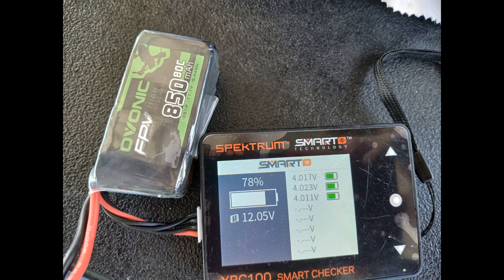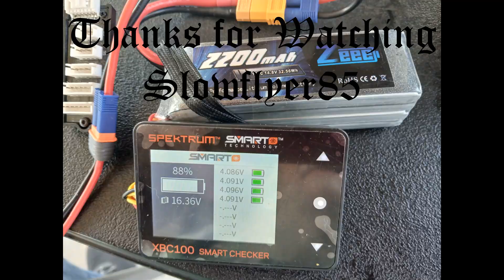E-Flite Eratix and E-Flite T 28 1.1mm 07 30 2024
A little windy but a nice day at the field